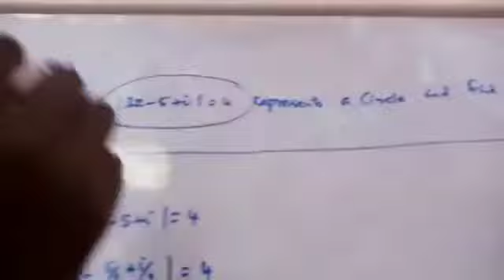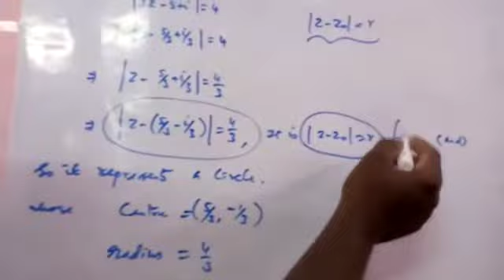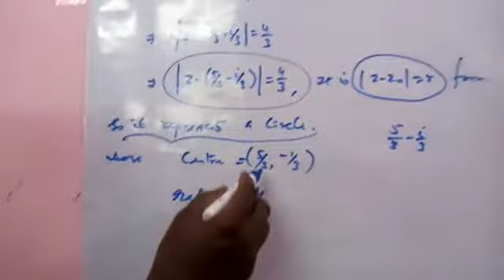12th Maths Example 2.19,CGL